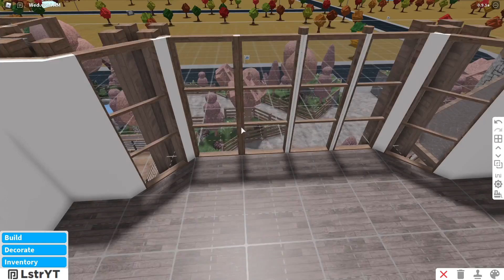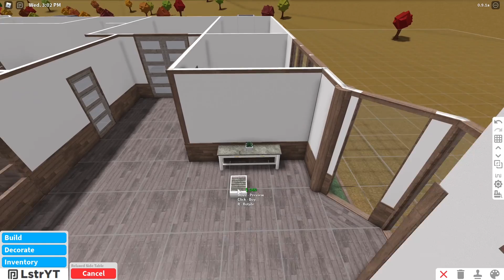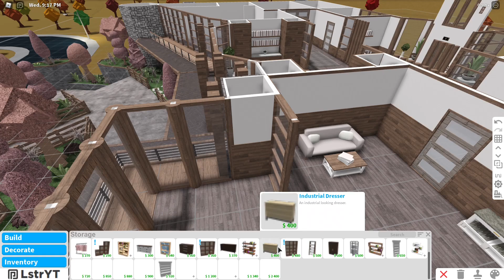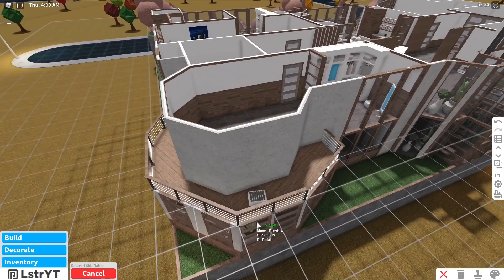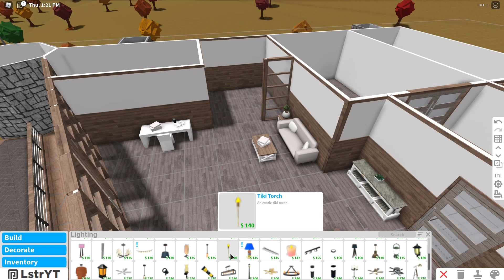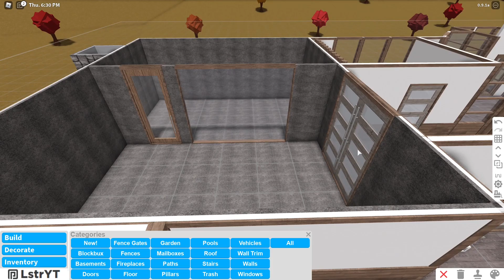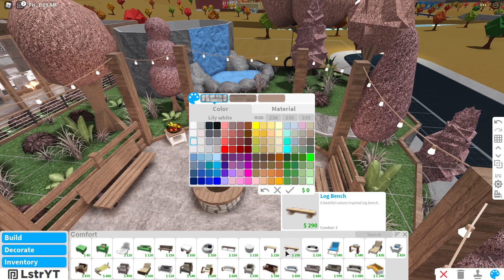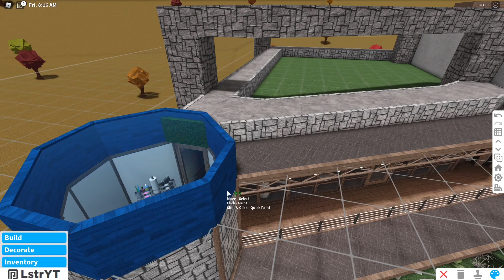Bloxburg: Cherry Blossom Modern Mansion Speedbuild Part 4/5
Exterior Price: 110k
Interior Price: 387k
Elevator Price: 60k

Game-passes:
- Advanced Placement
- Multiple Floors
- Basements
- (Small Plot)

- Rooftop
- Indoor Pool
- 4 Bedrooms
- 5 Bathrooms
- 5 Car Garage
- 4 Floor Elevator
- Baby Room
- Guest Room
- Library
- Mini Bar
- Picnic Area
- Music Room
- Home Cinema
- Sauna/Steam Room
- Gym/Training Room
- Kitchen/Dining Room
- 2 Living Room
- Family Room
- Laundry Room
- Office Room